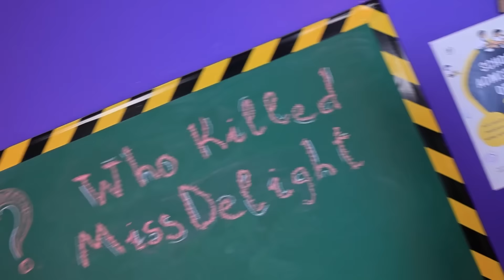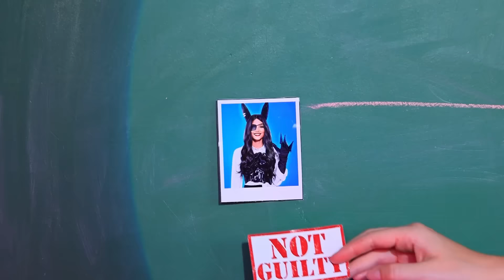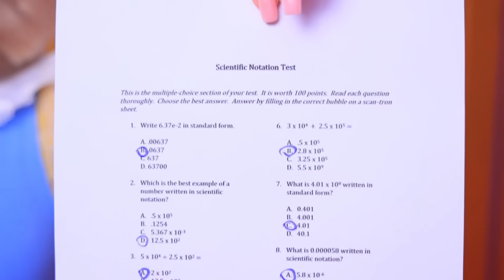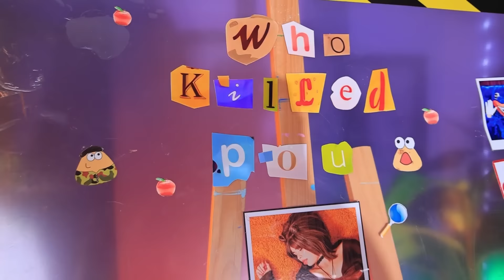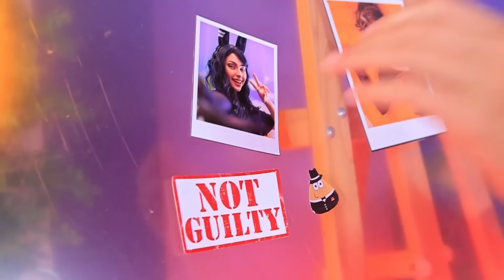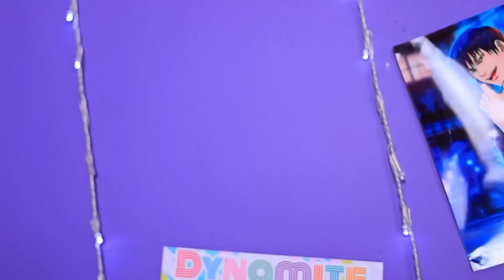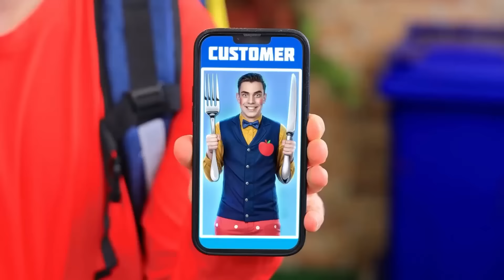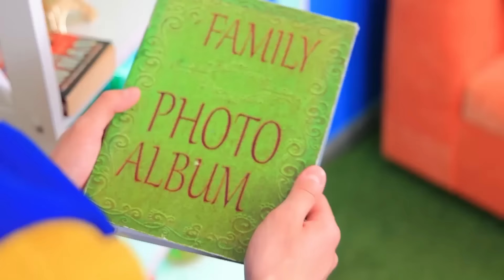Мы построили секретный домик КЛАКИ! Miss Delight против Clucky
Смотри самые новые видео | Включи ВСЕ уведомления
В этом захватывающем видео "Мы построили секретный домик КЛАКИ!" Следите за невероятным противостоянием — "Miss Delight против Clucky!" Узнайте, кто победит в этом увлекательном соревновании, и чья стратегия окажется лучше при строительстве тайного домика для Клаки. Будет много неожиданностей, веселых моментов и удивительных решений!